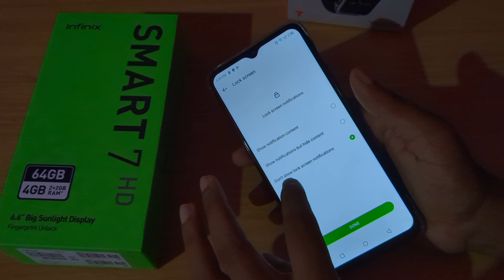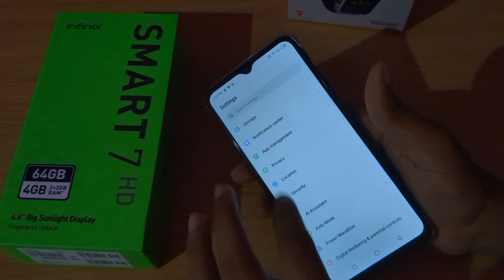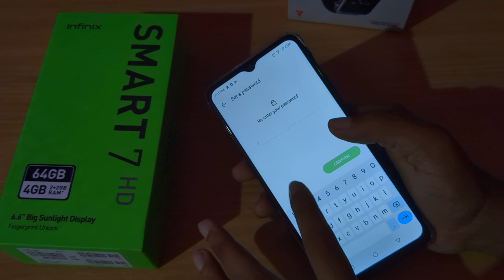infinix smart 7 HD set screen lock,How to setup screen privacy password,screen per lock kaise lagaye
infinix mobile screen lock
infinix screen lock aise tode
infinix mobile me screen lock kaise lagaye
infinix mobile ka lock kaise badle
infinix mobile mein face lock kaise lagaen
 infinix lock screen clock setting
infinix phone mein finger lock kaise lagaen
 infinix mobile mein finger lock kaise lagaen
infinix hot 10 lock screen time setting
infinix mobile mein app lock kaise dalen
 infinix hot 12 lock screen settings
infinix set screen lock